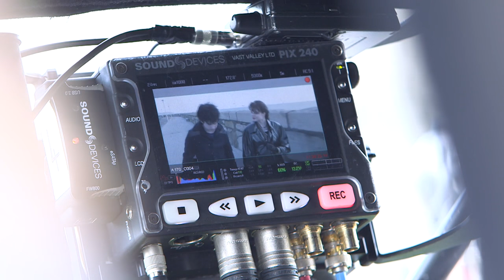Sing Street B-ROLL 1 (2016) - Lucy Boynton, Jack Reynor Movie HD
A boy growing up in Dublin during the 1980s escapes his strained family life by starting a band and moving to London.